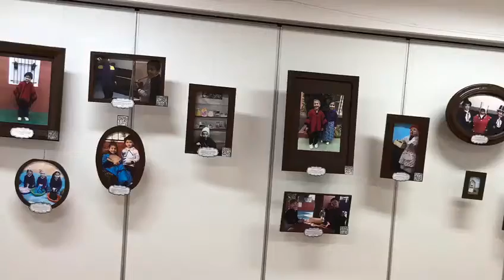Kinder 5 2019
Video por el acto del 9 de Julio